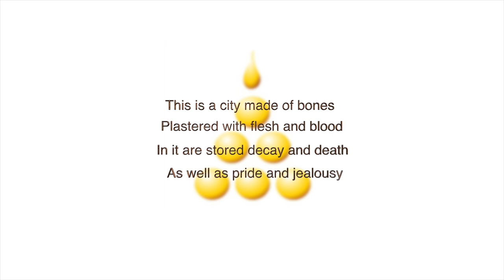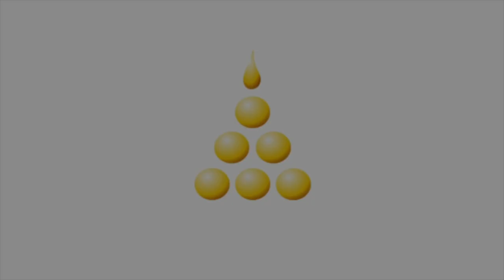The Story of the Nun Rūpanandā - The Buddha's half-sister - A tale from the Dhammapada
An animated Buddhist story. This story concerns verse 150 of the Dhammapada. It is from the Dhammapada commentary and is about the Buddha's half-sister, Nandā. The background to the story is as follows: The mother of the future Buddha, Queen Maya, died shortly he was born. Her younger sister, Mahāpajāpatī Gotamī, married the future Buddha's father, King Śuddhodana, and became the step-mother of Gotama and cared for him as her own. The King and Queen also had a daughter, Nandā, and so she was the future Buddha's younger half-sister. Because her beauty sparkled day by day she became known as Janapada-Kalyāṇī. The story in the commentary begins when she has grown to be a young woman.